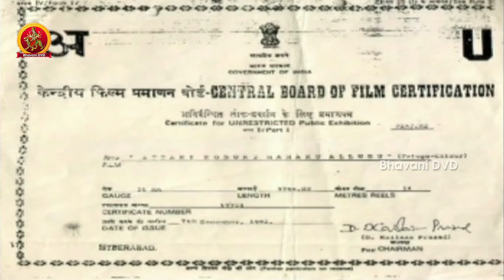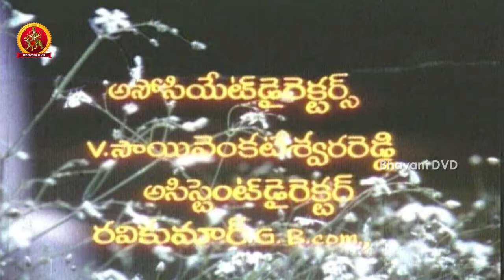Attaku Koduku Mamaku Alludu Telugu Movie Parts - 1 |Vinod Kumar, Roja, Divyavani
Watch Attaku Koduku Mamaku Alludu parts

Starring : Vinod Kumar, Roja, Divyavani, Vanishri, Satyanarayana, Allu Ramalingaiah Among Others
Producer : Kosuri Sridevi
Director : P.N.Rama Chandra Rao
 Music Director : Chakravarthy

- Bhavani Movies